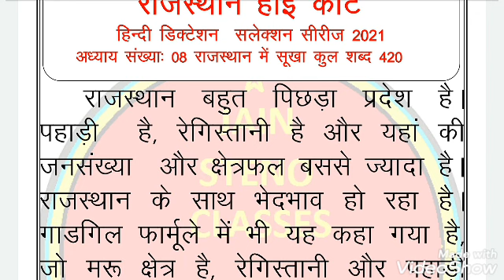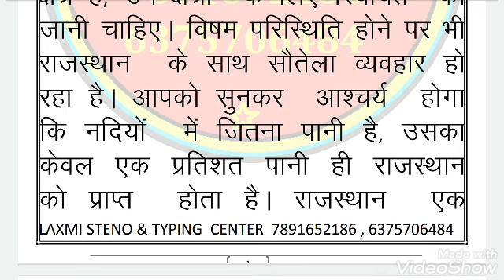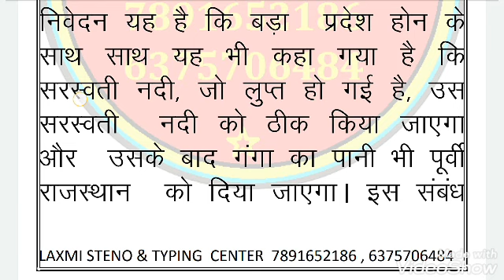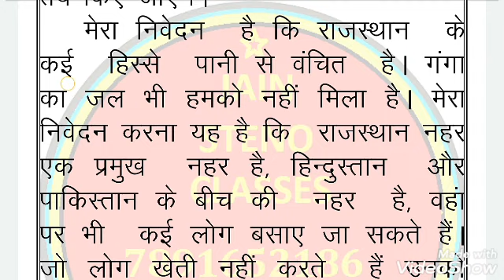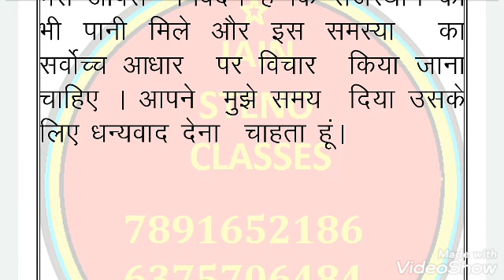New selection series lesson no 08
Jain lipi shorthand Hindi steno dictation rajasthan high court special mix dictation 70wpm